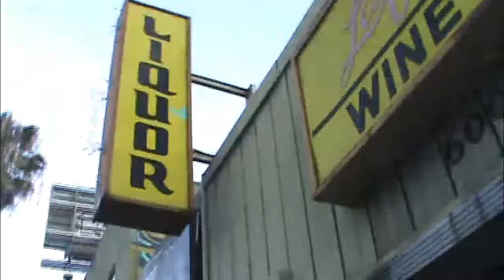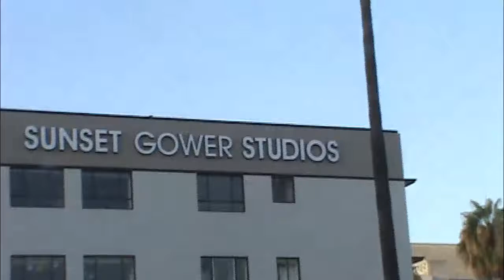SUNSET GOWERS STUDIOS at Hollywood Hour HOLLYWOOD HAPPENINGS